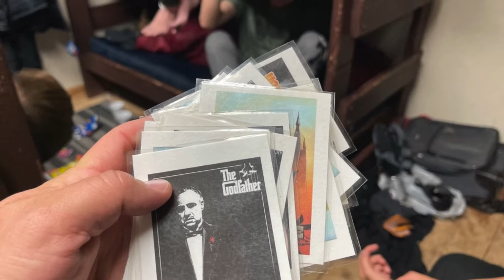Winter Camp 2022 (long version)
Winter camp weekend at Camp Pondo in Running Springs, CA.

Glorify by Jordan Feliz
Colby Wedgeworth, Jordan Mohilowski, Jordan Feliz, Paul Duncan